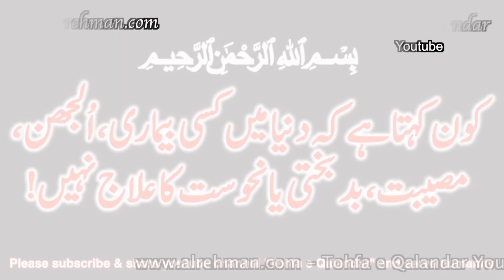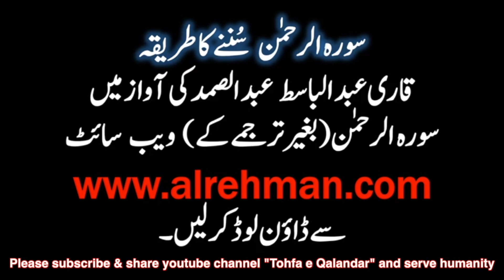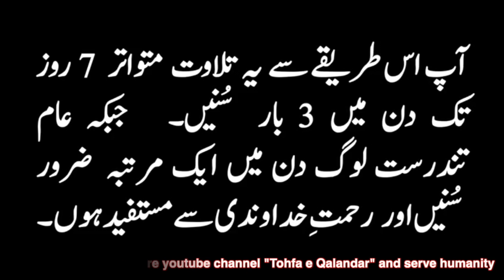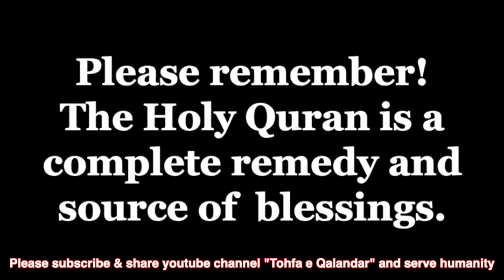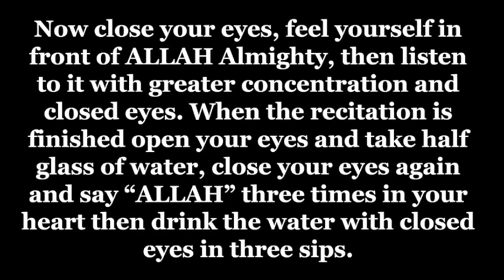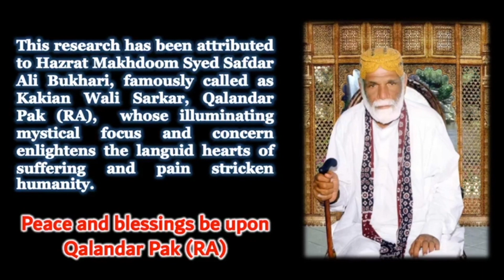Cure Depression and Panic Attacks - Testimonial - The Ultimate Remedy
Testimonial on how listening to Surah Alrehman The Ultimate Remedy cured depression, anxiety and panic attacks. The method prescribed by Qalandar Pak Kakian Wali Sarkar (R.A.)